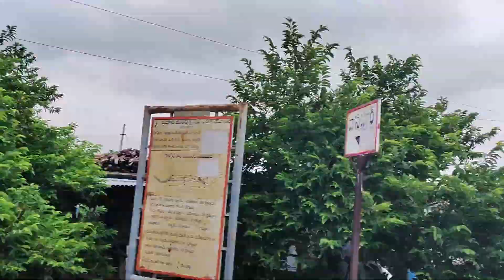Vasthapur Waterfall Near Nirmal | Heaven on Earth |Ankam Vihar Pintu| Weekend Getaway from Hyderabad